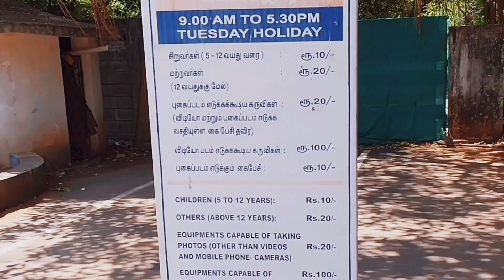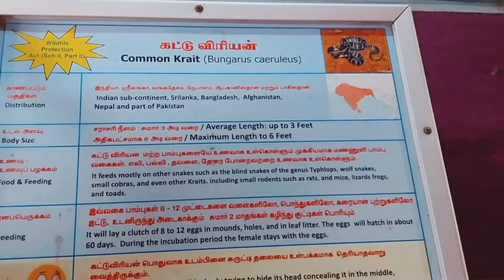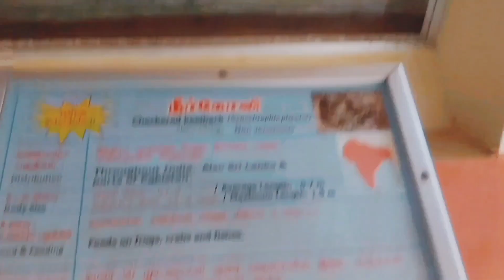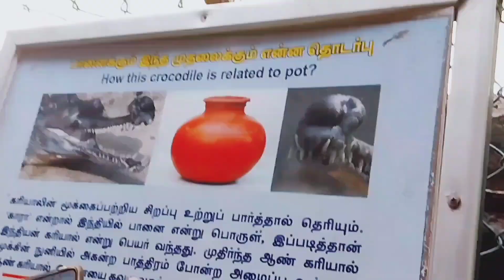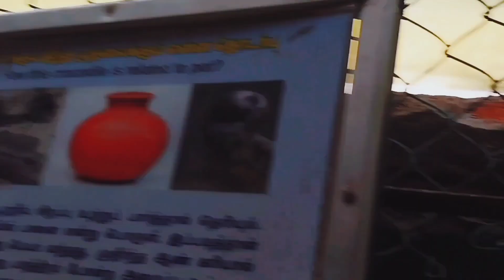Guindy National Park | place to visit in chennai | Guindy children park#chennai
Guindy National Park | place to visit in chennai | Guindy children park